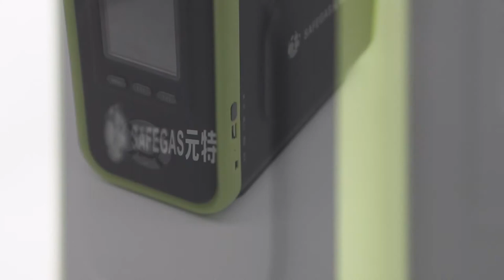Shenzhen YuanTe Technology Co.,Ltd. SKY8000 model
MULTI GAS ANALYZERS
SKY8000 series gas analyzer is a data collector which can quickly acquire and analyze gas concentration components in scientific research, university and complex working environment.

SKY8000 gas analyzer can detect up to 18 gases simultaneously. It can integrate electrochemistry, catalysis, thermal conductivity, infrared, light ion, ultraviolet and other detection principles, focusing on the accuracy of gas detection and user experience.

Accurate and reliable

Using world top brand sensors, the test results are more reliable and can be certified by third party authorities

Multiple industrial pump gas sampling, ten grades of pumping flow rate for selection.

Gas detection flow can be customized according to different testing environments. Each module is equipped with multi-layer filtering device, which can filter oil, water, dust and other impurities efficiently.

Multi-display mode

Single curve, multi-curve, data and other gas concentration display mode are switchable

Various gas concentration units can be shifted freely

Comprehensive functions

Modular internal structure, supporting 1-18 gas detection requirements

Simple and quick screenshot settings

Monitor the temperature, humidity, pressure at the same time(Optional)

Bluetooth, ZIGBEE, WIFI, GPRS and other wireless communication modes are selectable(Optional)

Analyzer can be equipped with internal printer or external Bluetooth printer, to realize the mobile print function(Optional)

High temperature, high humidity environment measurement(Optional)

Data logging

Large capacity quick storage function, storage space can be customized

An independent SD memory card, historical tested data can be viewed and deleted

Mobile recharging and long operation time

High capacity of lithium polymer rechargeable battery, super long service life and standby time

Mini-USB charging interface design with common data cable and mobile power can be charged anytime, anywhere

3.5-inch hd LCD screen with resolution 320* 480, beautiful and useful menu interface

Selected aviation wear-resisting material, suitable for various kind of industry environment

Application

confined space, research and high standard test environment,

Complex environment of multiple gases

Address: 4f, Bldg B, Gaochuangde Industrial Park, No.7, Sanhe Road, Dalang, Longhua District, Shenzhen